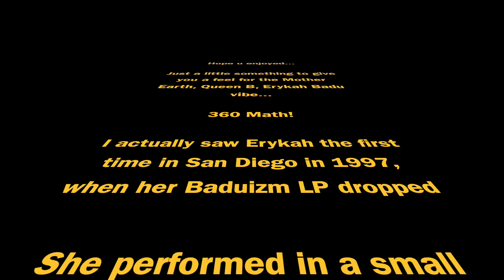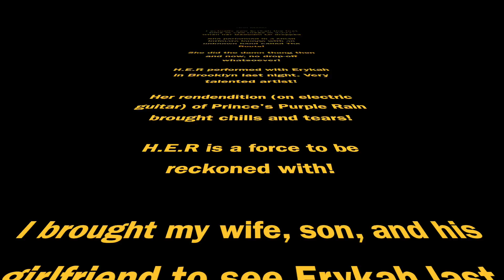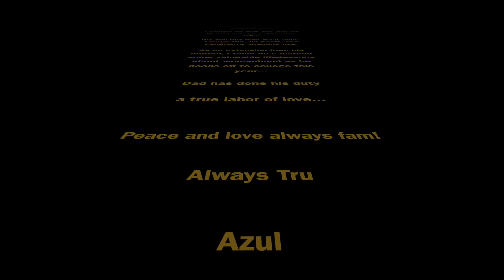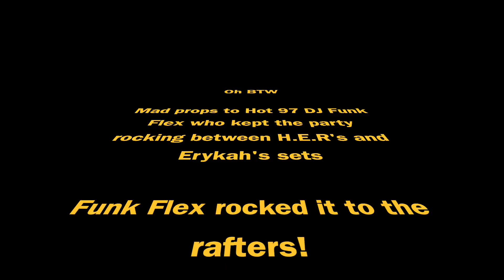Erykah Badu Mother's Day Good Music Festival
Azul night out in the city. Enjoy!

Back in the day when things were cool
All we needed was bop-bop, bop-bop, bop-ba-domp

Soul flower take me flying with you...